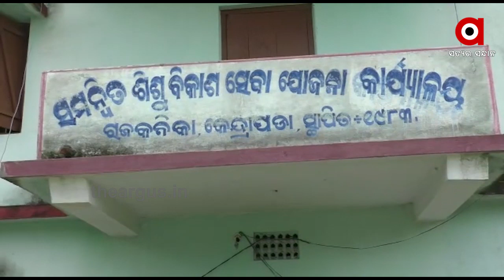ଶିଶୁ ମାନଙ୍କ ଭବିଷ୍ୟତ ସହ ଖେଳ ....